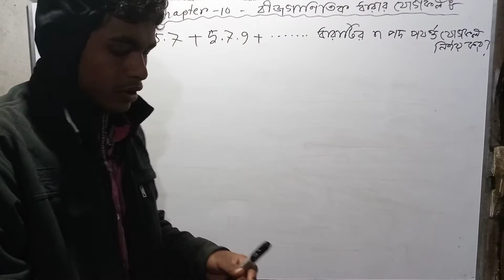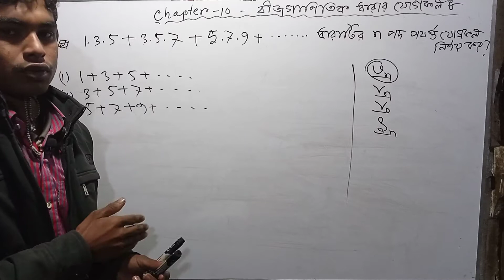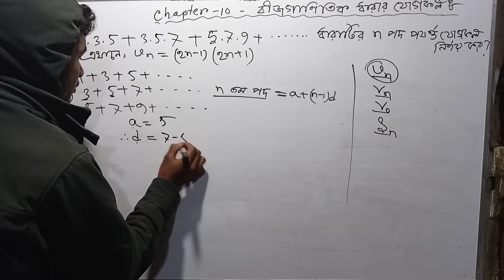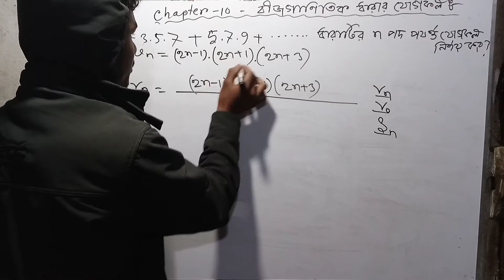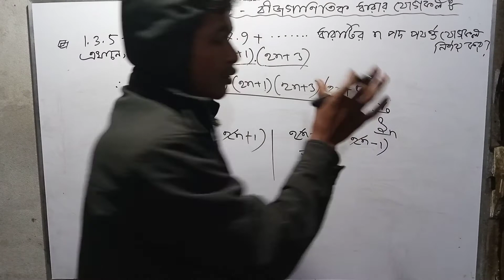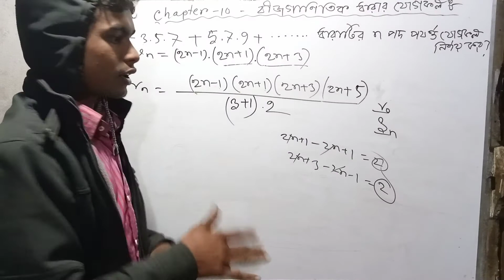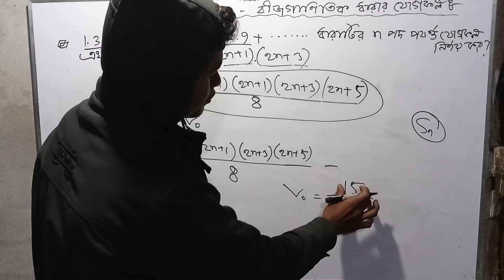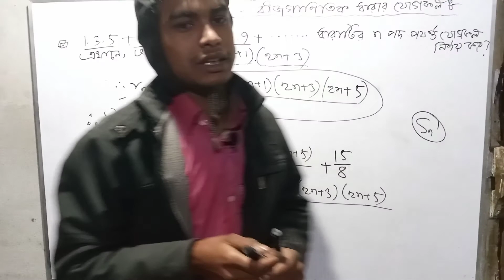Honours 1st year|| Summation of algebraic series Bangla part-3||বীজগাণিতিক ধারার যোগফল